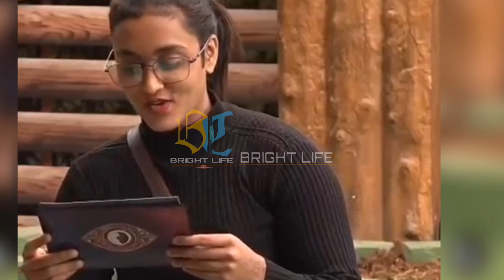കാണുമ്പോള്‍ റോബിനോട് ആദ്യം പറയുന്നത് ഇതായിരിക്കു..വിശേഷങ്ങളുമായി ജാസ്മിൻ|Jasmin about Robin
കാണുമ്പോള്‍ റോബിനോട് ആദ്യം പറയുന്നത് ഇതായിരിക്കും